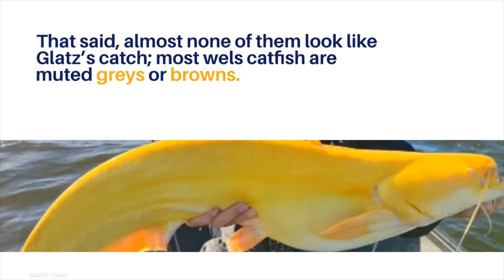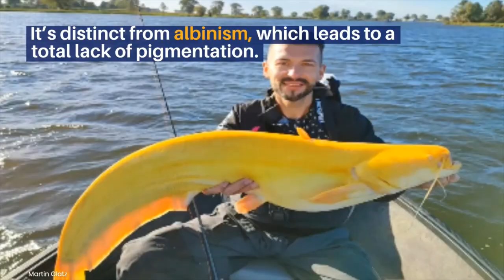Rare Bright Yellow Catfish Caught in the Netherlands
The whopper is a wels catfish (Silurus glanis), a large species that's native to lakes and rivers throughout Europe, according to Field & Stream. These fish are known for their enormous size; they can grow to at least 9 feet (2.7 meters) long and weigh nearly 300 pounds (130 kilograms)
The lemon-zested catfish likely has leucism, a rare genetic disorder that causes a reduction of pigmentation in skin and hair. (Unlike albinism, a similar genetic disorder, leucism does not affect the animal's eyes.

IMAGE CREDIT:
Martin Glatz
Joe Granata
Jeff Pierce